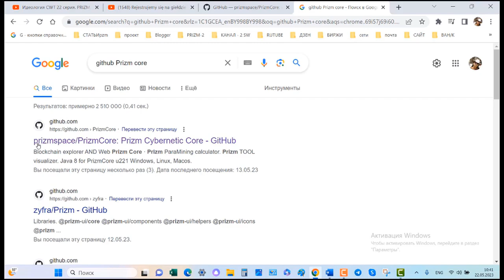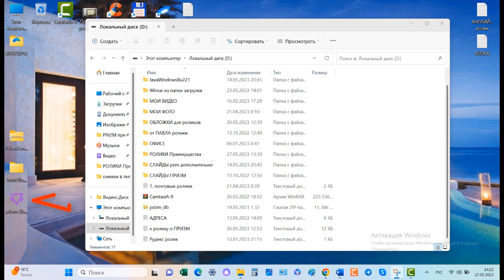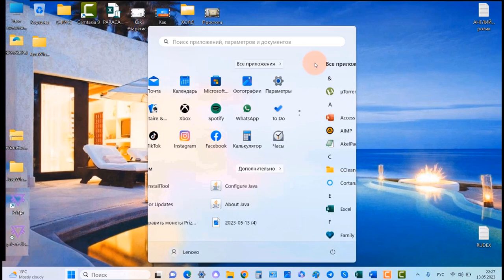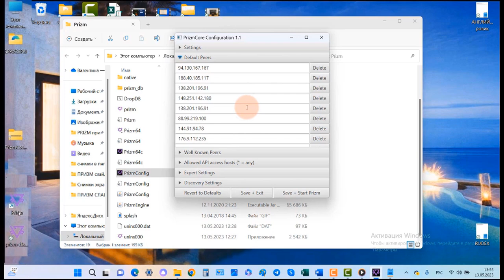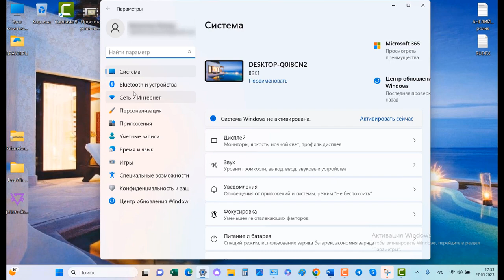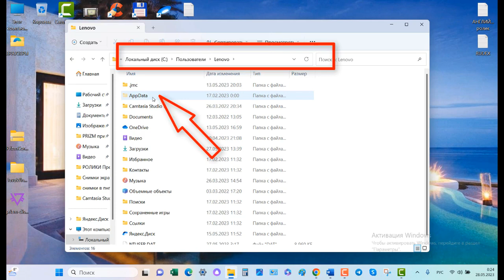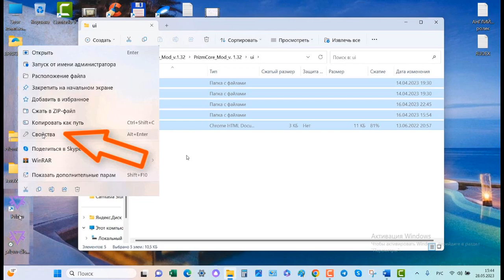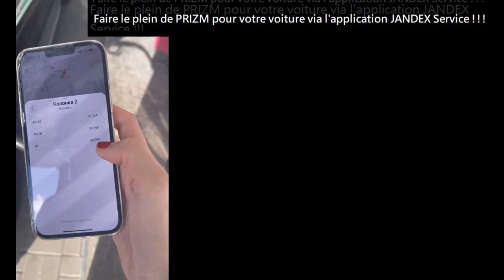Installation accélérée de PrizmCore. Install de Java 8 u221 et blocage des mises à jour. Install MOD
PrizmCore - il n'y a pas de contrepartie.
Prizm Blockchain - Il s'agit d'un programme informatique conçu pour transférer la crypto-monnaie Prizm interne d'un portefeuille à un autre au sein de la blockchain.
 Le registre (historique de la blockchain) de la blockchain est rempli comme une entrée de grand livre avec des transactions réelles entrantes et sortantes. Ces enregistrements ne peuvent pas être falsifiés, annulés ou modifiés. Ils sont écrits simultanément dans tous les nœuds pour tous les utilisateurs de l'ensemble du réseau Prizm.
Prizm Crypto Wallet:
-100% anonyme.
-100% sûr.
- L’unité de compte dans la blockchain est la pièce cryptographique Prizm
utilisé pour transférer des pièces d’un portefeuille à un autre sur sa propre plateforme de trading,
 qui peut être lié à n’importe quelle entreprise.
L’unité de compte Prizm est utilisée comme garantie dans votre propre entreprise
 pour le système de points de fidélité internationaux pzm dans le monde entier.
- Mise en réseau peer-to-peer.
-Propre blockchain.
-Portefeuille personnel sans intermédiaires. Sans gestion de confiance.
-Доказательство доли (Preuve d’enjeu)
-Blockchain - en tant que plate-forme d’échange pour transférer des pièces d’un portefeuille à un autre.
- Forge + paraminage = minage
- à un nœud téléchargé sur un ordinateur personnel, vous pouvez:
   Attachez jusqu’à 100 portefeuilles personnels par défaut.
   Le nombre de portefeuilles peut être augmenté dans les paramètres.
- Vitesse de transaction - 59 secondes
- Commission de 0,5% pour le retrait de pièces jusqu’à 1999 PZM
- Commission fixe 10 pzm - à partir de 2000 pzm
00:00 Se connecter à GitHub. Téléchargement gratuit PrizmCore, dossier db pour accélérer la génération de blocs, Java 8 u221.  Mod v.1.23
03:05 Section 2 Installation des programmes. Installation des raccourcis Nodes
03:48 Installation de Java. Désinstallation de la version précédente.
04:50 Verrouillage des mises à jour de Java
06:22 Préparer le démarrage de Noda
07:54 Création d'un portefeuille dans Noda
10:15 Désactivation du mode veille sur l'ordinateur
10:51 Configurer le dossier db pour accélérer la synchronisation des blocs
12:58 Démarrer NODU après avoir chargé la base de données
13:37 Installation du Mod v.1.32 (46)PrizmCore - pas d'analogue.